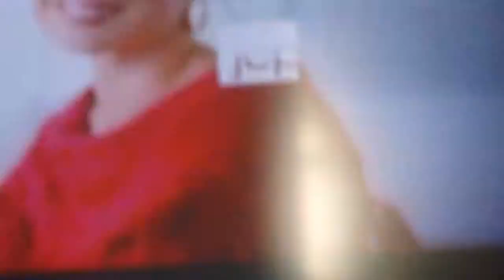jb on e on tue he is so hot